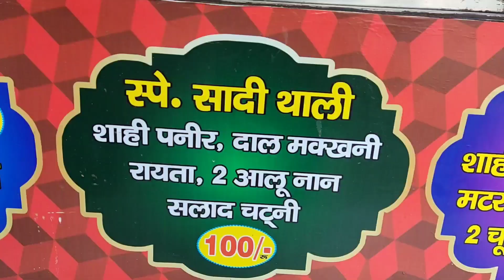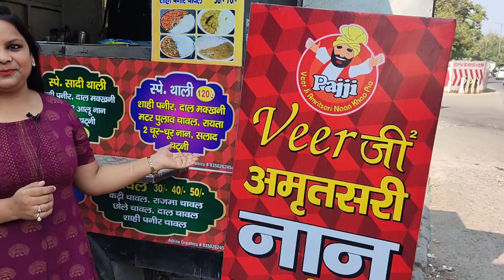Veer Ji Naan Hi Naan | Veer Ji chur chur naan | Rajma chawal | Veer Ji deluxe thali & much more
Hello foodies in today's video we are going to cover " Veer Ji Naan Hi Naan " at Paschim Vihar.

Tasted:- Chur Chur Naan Thali

Place:- Opposite District Park, Paschim Vihar, Near Foot Over Bridge

ABOUT WORLD FAMOUS FOODIE
My name is Aarti Gill I am a food lover. I love exploring and learning about new cuisines and culture. Through this channel I will travel across the world to experience the most amazing street food of whole world and bring you to the taste of world through my video's.